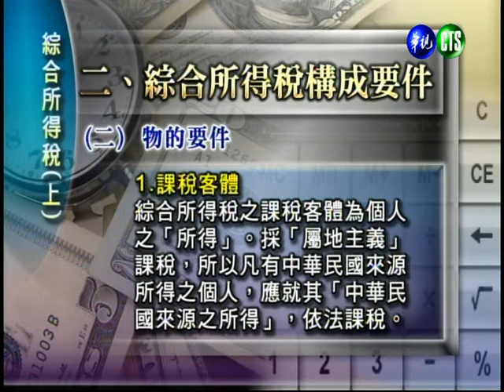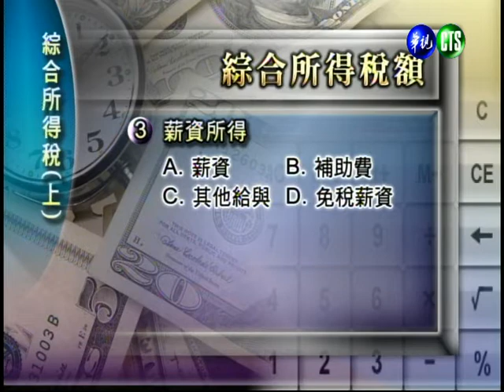稅務法規（學院）_第4講